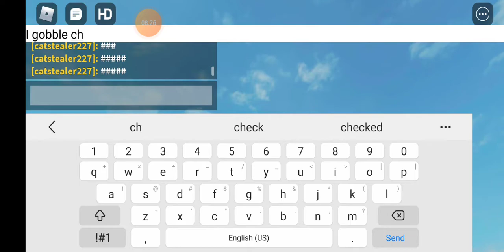theme park in roblox omg part 1